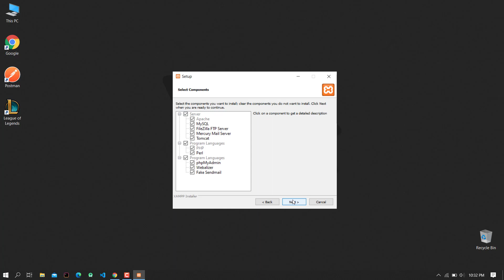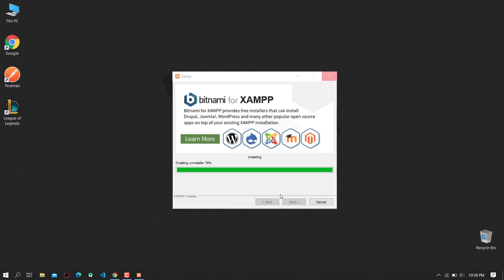Laravel 8 Installation Guide - Part 1 - Xampp Download And Install